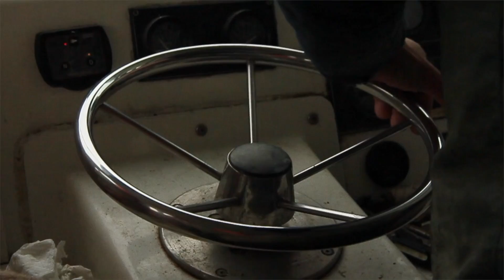Dylan DeGeorge Reel 2018: Freelance Videography Reel MUSIC,WEDDING,and LIVE EVENT footage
A collection of my professional videography throughout the years. All of these clips are from my time as a freelance videographer.
I have shot weddings, music videos, and live event footage for a variety of businesses and non profits.